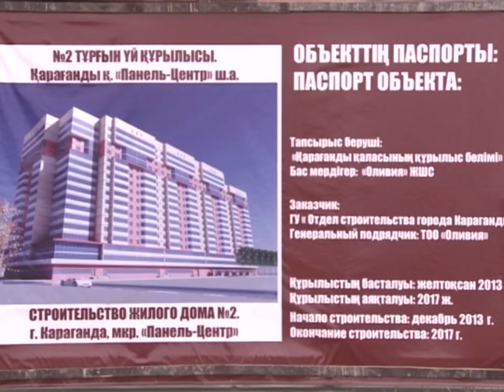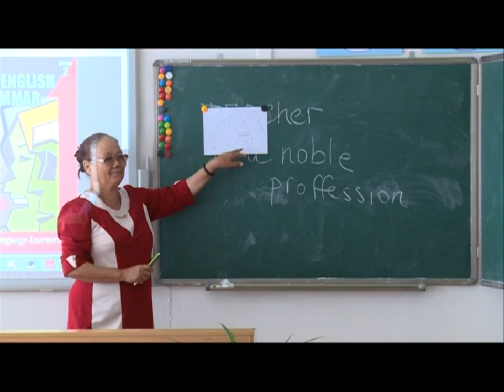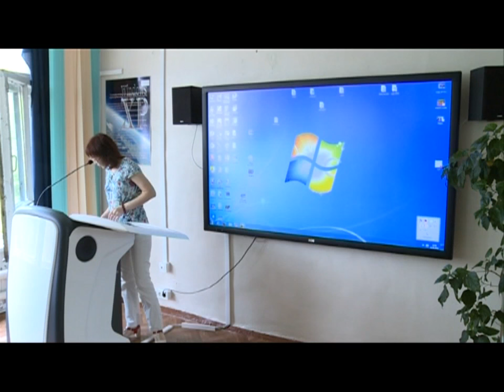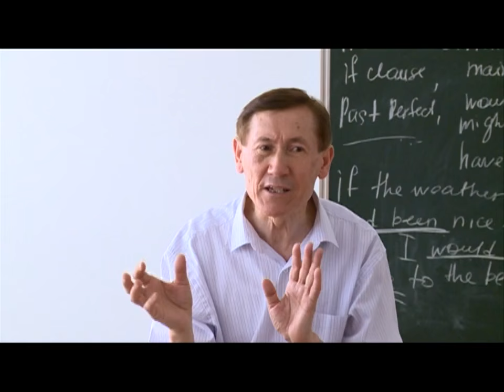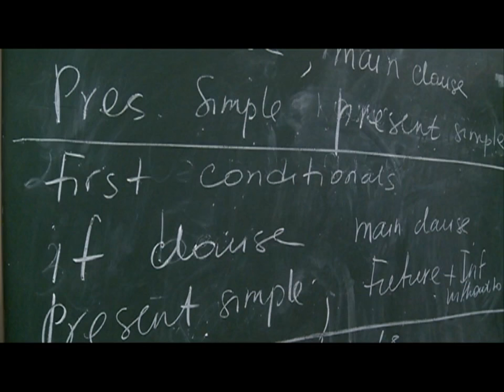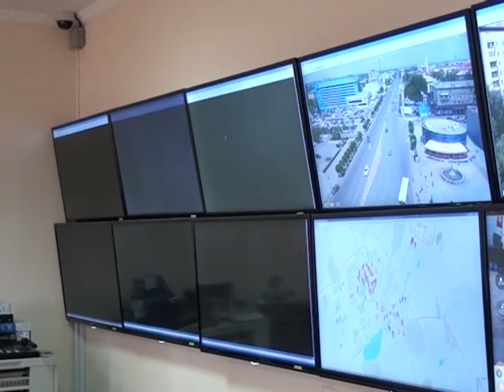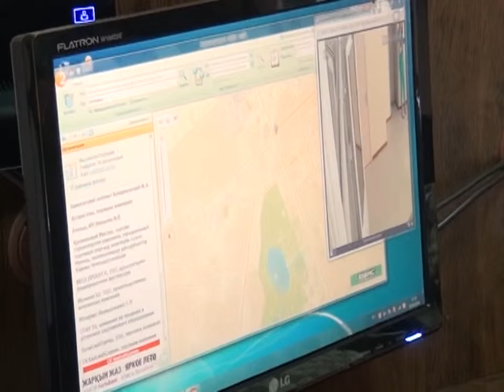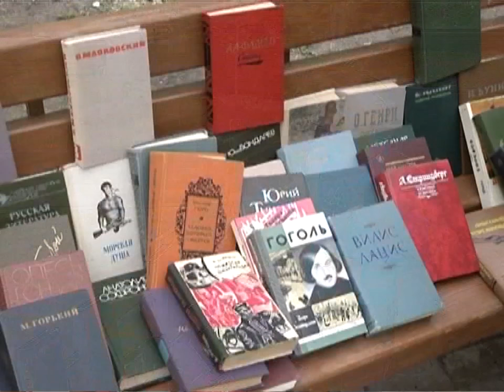16/06/2016 - Новости канала Первый Карагандинский